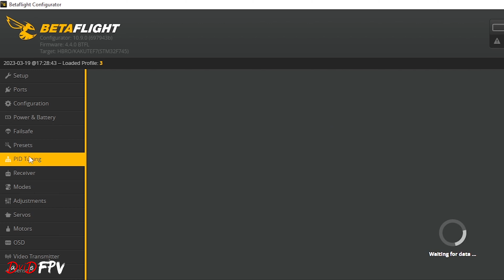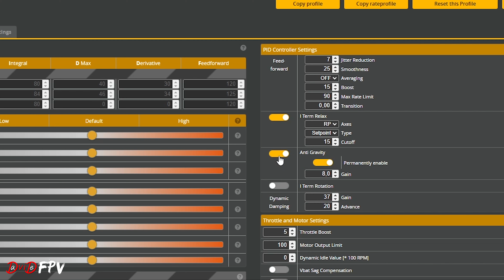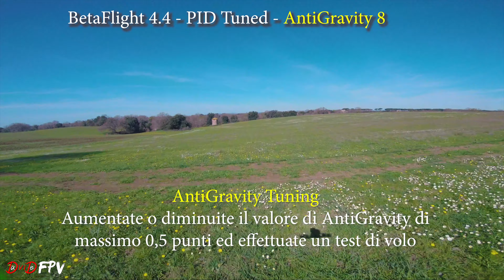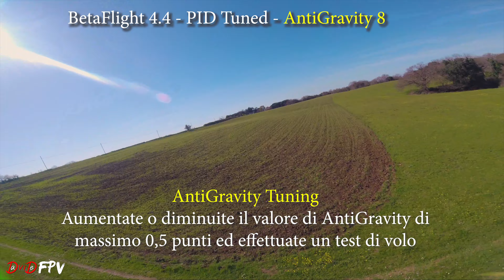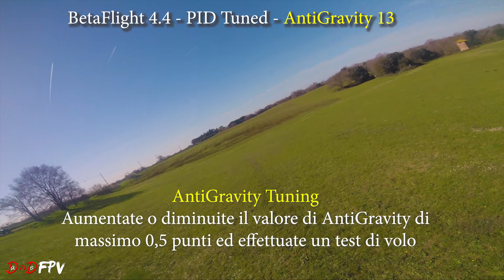ANTI GRAVITY TUNING TUTORIAL PER BETAFLIGHT 4.4 // GUIDA CON ESEMPI E PRATICA SUL CAMPO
ATTENZIONE:
Se ti è piaciuto questo video, puoi regalare un GRAZIE dai pulsanti sotto al video!
TUTORIAL CONFIGURAZIONE COMPLETA BETAFLIGHT 4.4
VIDEO DI APPROFONDIMENTO
INFO UFFICIALI SU BETAFLIGHT 4.4
SITO UFFICIALE BETAFLIGHT
Trovi la mia T-SHIRT qui:
Prendi la mia sedia portabile da VERO PRO qui :-)

SHORTCUTS
00:00 Introduzione
00:46 Che cos'è l'ANTI GRAVITY
04:15 Come si effettua il TUNING?
06:24 Esempi di TUNING
09:48 Consigli e Conclusione